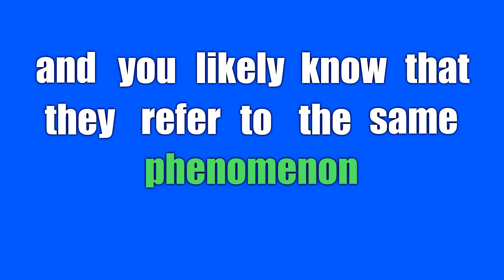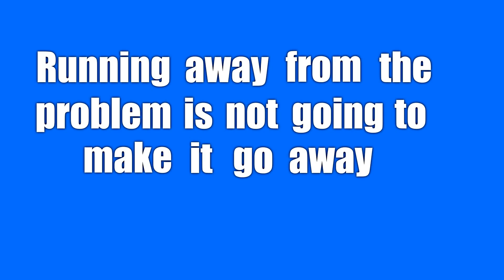Global Warming Vs. Climate Change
The terms "Global Warming" and "Climate Change" are thrown around everyday on the news, in political speeches, and in everyday conversations. However, these terms are not interchangeable and their histories as rooted in scientific discoveries and political rhetoric. Learn about the similarities and differences between these two terms and how they came to be.

Photo Credit:
Bruce Irving
Upload Date: January 15th 2006